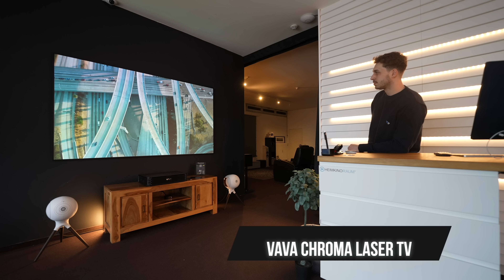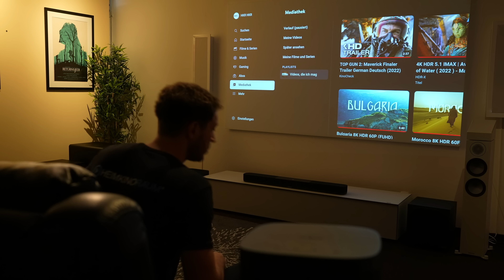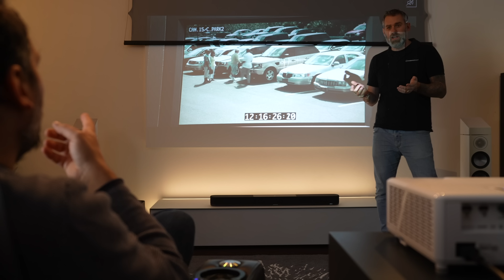Das ist Heimkino - eine kleine Tour durch HEIMKINORAUM München!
0:00​ Begrüßung
0:44 Intro
2:06 Eingangsbereich
2:28 Raum - Heimkino
3:05 Raum - Panorama
3:48 Raum - Luxor
4:09 Outro